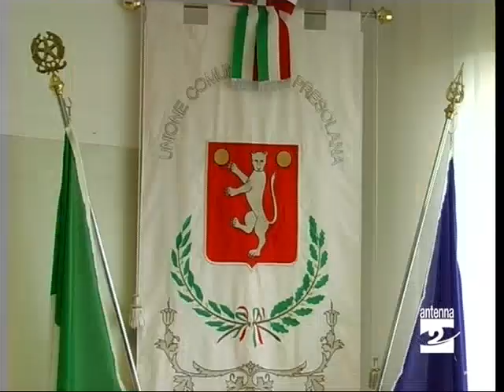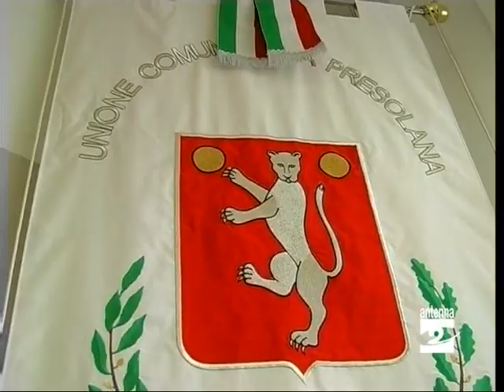Unione Comuni Presolana Vanzan Presidente Antenna 2 TV 080709